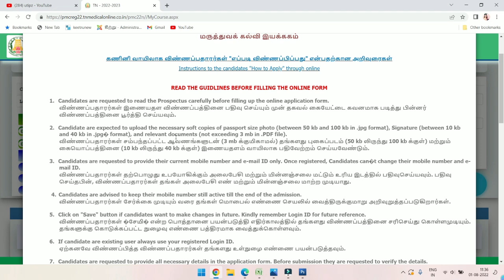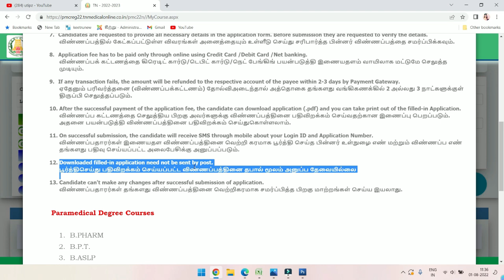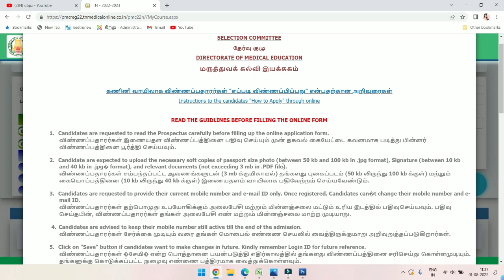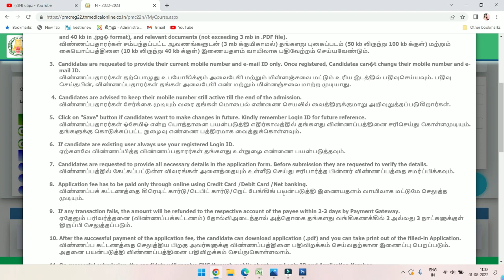ParamedicalAdmission2022|Howtoscan&uploadcertificates|Online Applicationதபால் மூலம் அனுப்பதேவையில்லை